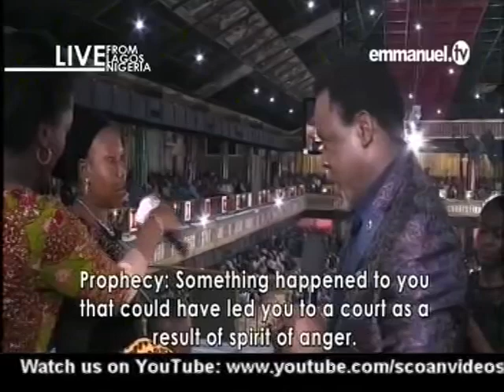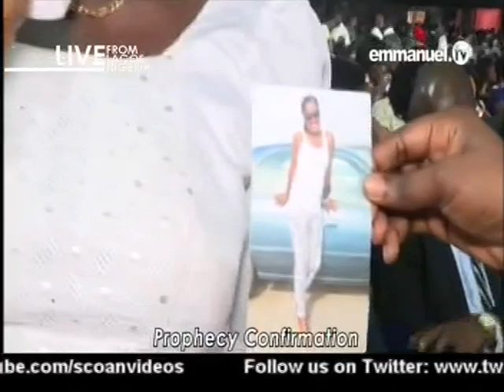EMMANUEL TV LIVE SERVICE SUNDAY 11 02 2018 PROPHET TB JOSHUA AT THE ALTER 4 VIDEO 7 OF 9